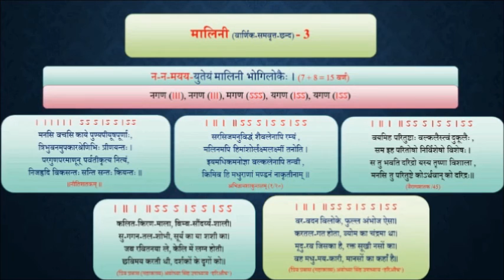35.3. CHHAND _ Malini _ मालिनी छन्द _ Chandragupta Bhartiya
35.3. CHHAND _ Malini _ मालिनी  छन्द _ Chandragupta Bhartiya